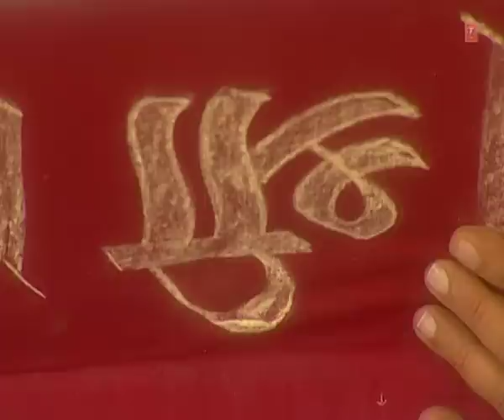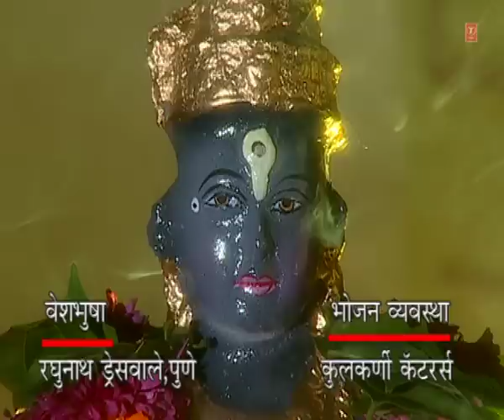Sant Sakhusathi Marathi Telefilm [Full Video] I Sant Sakhusati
Sant Sakhusathi, Vithu Sakhu Jhala (Laghu Chitrapat)
Album: Sant Sakhusathi, Vithu Sakhu Jhala (Laghu Chitrapat)
Music Director: MAHESH NAIK
Lyrics: SHIRISH LATKAR
Producer: Swapnil Vengurlekar
Director: Ashok Karlekar
Music Label:T-Series